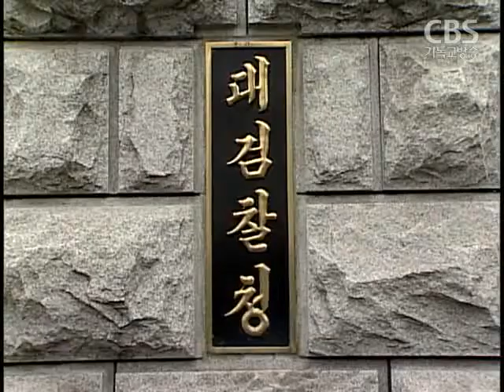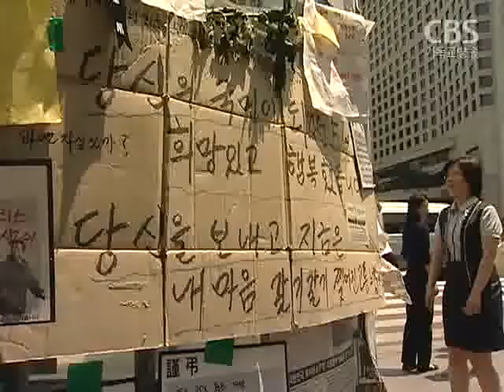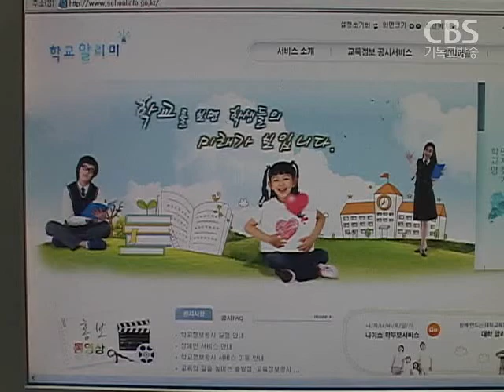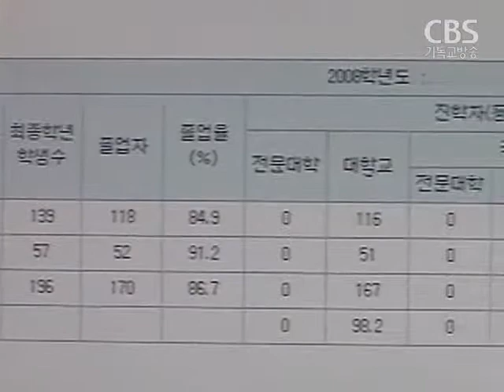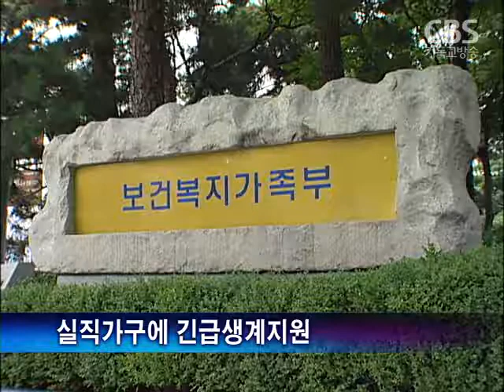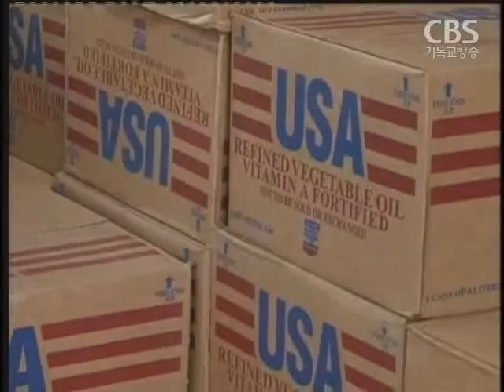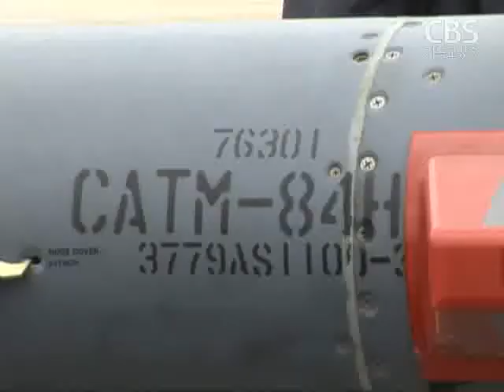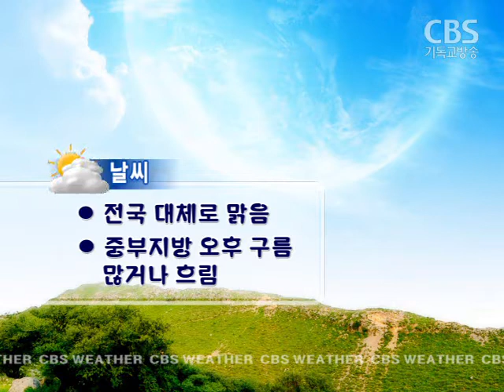[노컷TV]CBS노컷뉴스-06월 04일 방송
청와대가 임채진 검찰총장의 사직서를 수리하기로 결정했습니다.

오늘 열린 한나라당 연찬회에서는 청와대에 대한 불만의 목소리가 터져나왔습니다

전경버스에 둘러싸였던 봉쇄됐던 서울광장이 오늘 새벽 경찰이 차벽을 철수하면서 다시 시민들의 품으로 돌아왔습니다.

이명박 대통령은 "북한이 핵을 포기한다면 획기적 지원을 하겠다"며 북한 지도부에 핵 개발 포기를 촉구했습니다.

한성과학고가 대학진학률 98.2%로 서울에서 2년연속 1위를 차지하는등 과학고가 최고의 진학률을 기록한 것으로 나타났습니다